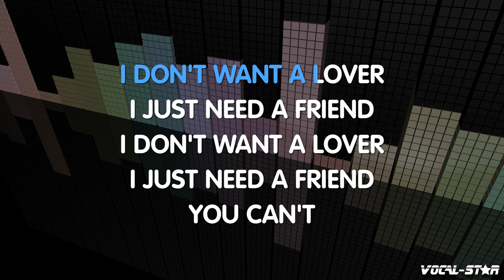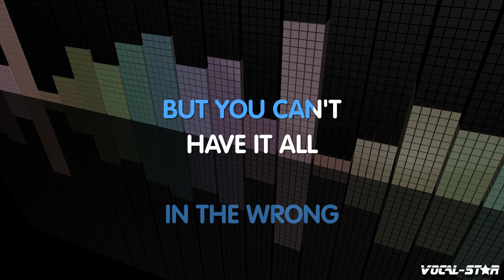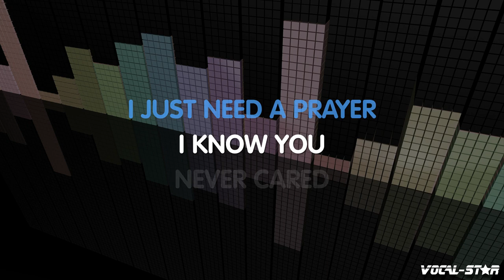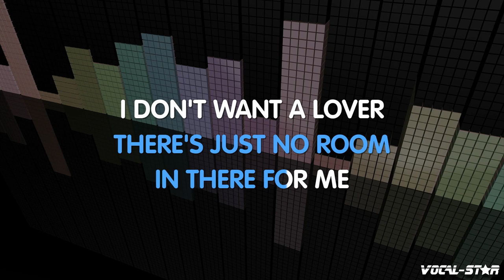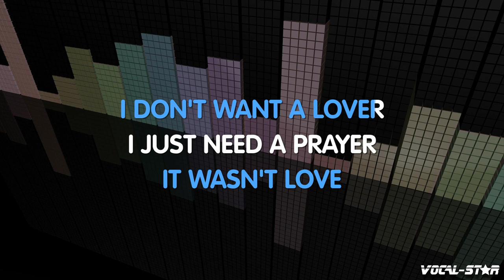Texas - I Don't Want A Lover (Karaoke Version) with Lyrics HD Vocal-Star Karaoke